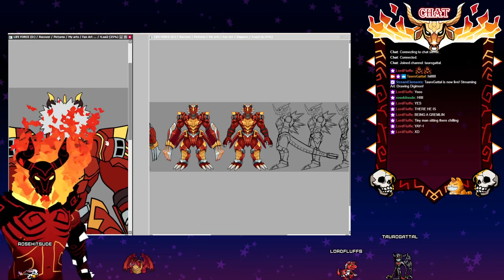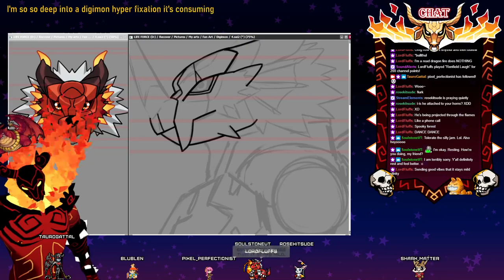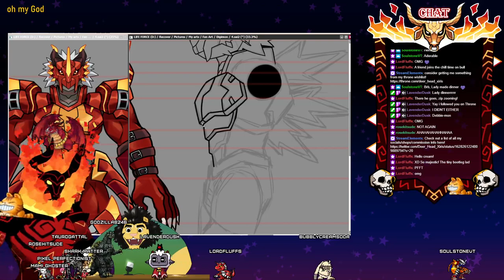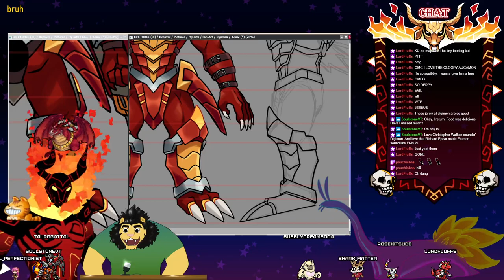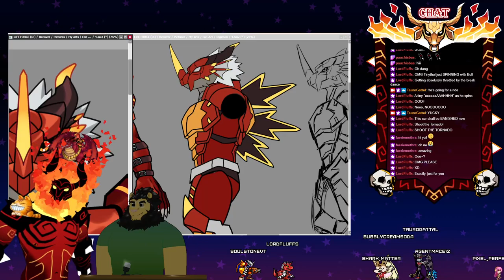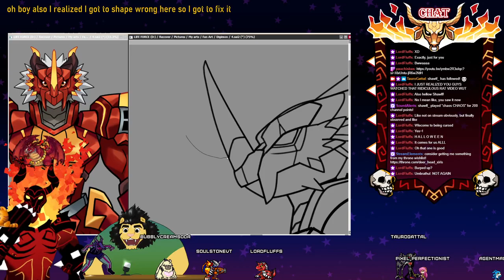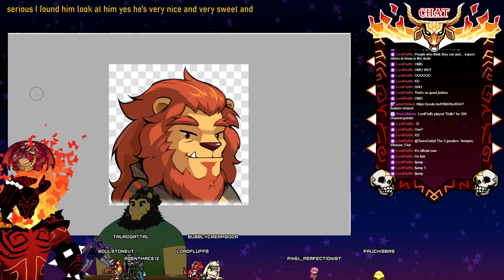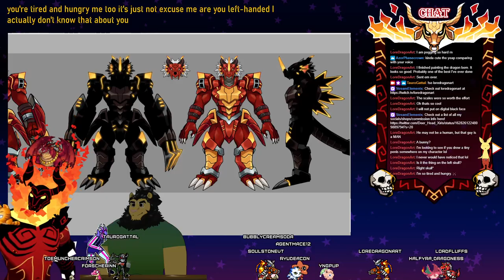Art Stream (Twitch VOD 09-21-23)